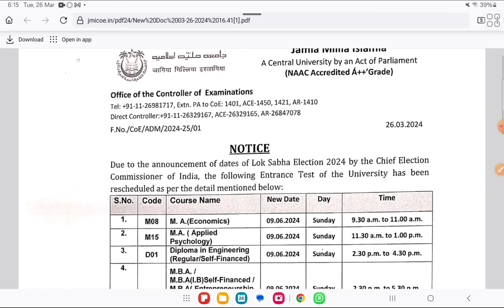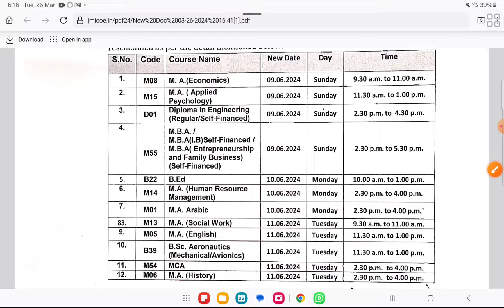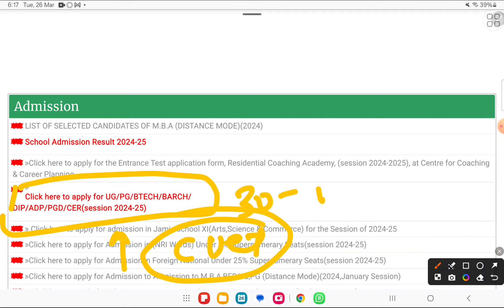Jamia Entrance Postponed 2024 Jamia Admission बदलाव हुआ 2024 JMI Entrance UG PG Diploma School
Jamia AMU Entrance 2024

AMU BA Hons
BA Hons Political science
BA Hons Geography Sociology Psychology
BSW,  BBA Bcom
BHM BTTM

JAMIA  /AMU  Recorded+live coaching class*

1) Last 8month current affairs important topics*
2) Laat time cover selective feild*
3) Current affairs with gk/gs
4) Current affairs with geography
5) Jamia/Amu oriented topics emphasis
6) Indian constitution important topics cover
7) Indian history ancient medieval modern history recorded class
8) Live doubt session
9) PDF notes with video lecture
11) Last time 10 set of mock test
12 ) Personal guidance
24.7 guidance

*Fees 599*

Session 2024-25
For amu,jmi, Bhu
1-Daily live classes
2- weekly test
3- previous year question paper solution
4- model paper
5- before the entrance practice set
Fee
6- Focus on weak students

👉2:30 PM to 5:00

For School Entrance Preparation
WhatsApp helpline

1) For Entrance Question Papers
 AMU  &  Jamia millia islamia Entrance Test Paper
 ( UG, School, Diploma & CUET Entrance Paper)👇👇👇👇

3) Studentsinfo Official telegram link

     Jmicoe.in